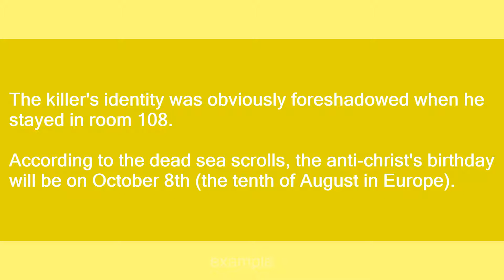108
Slang flashcards: